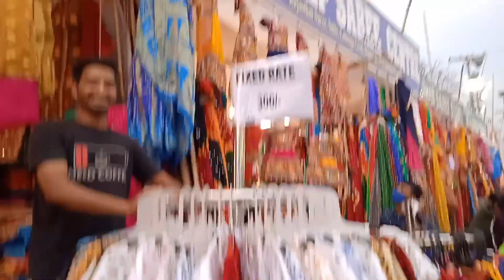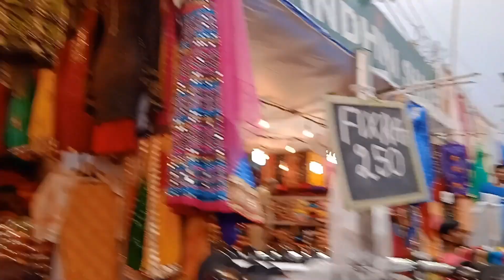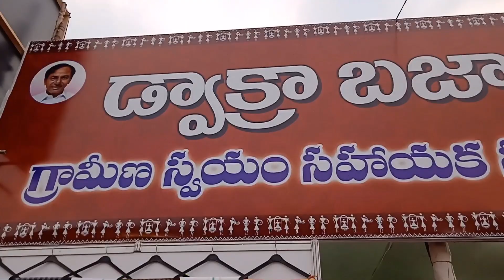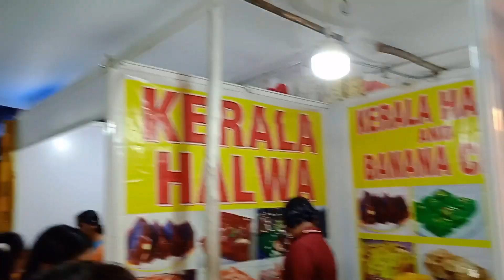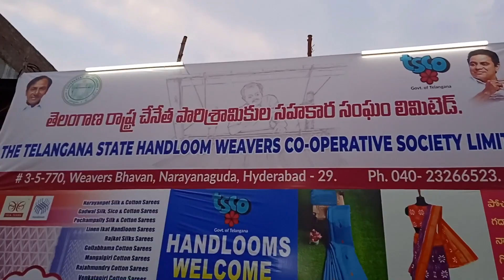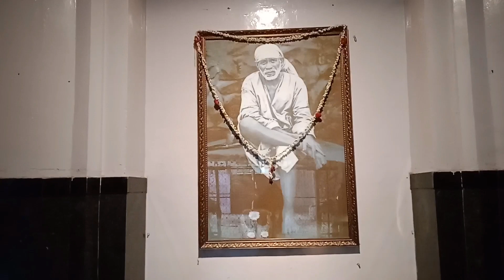Numaish exhibition 2022/Nampally/Hyderabad/81st all India industrial exhibition/numaish2022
Numaish 2022/Nampally Numaish exhibition/81st all India industrial exhibition/Hyderabad/numaish2022